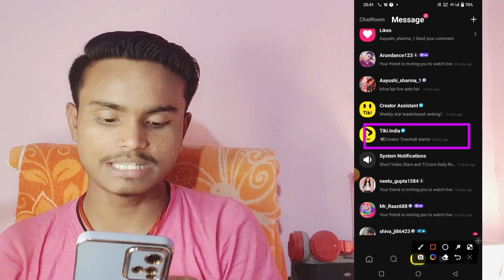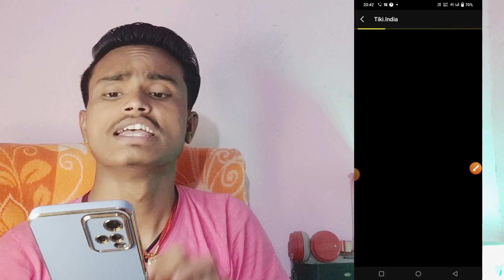tiki app paisa nahi milega | tiki app withdrawal problem | tiki par paisa kaise kamaye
your questions 👇
tiki par paisa kaise kamaye
tiki par withdrawl problem

Rohit rajdhani
from _ Muzaffarpur {INDIA}